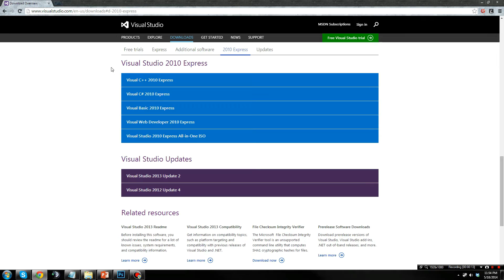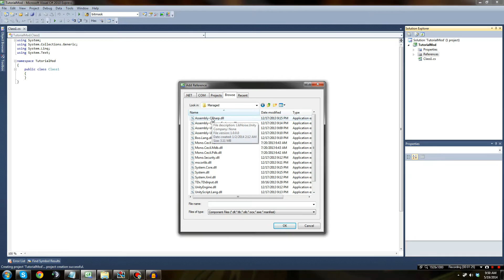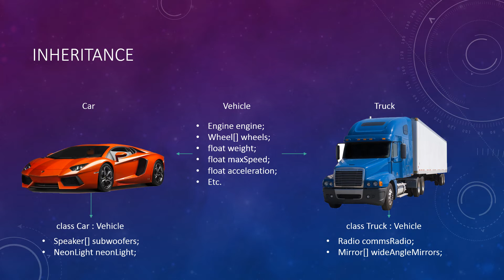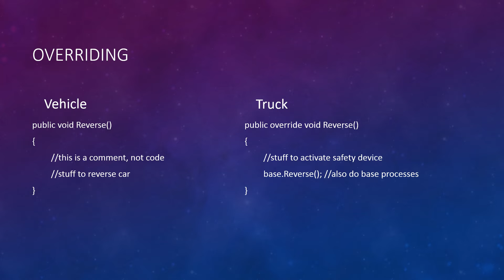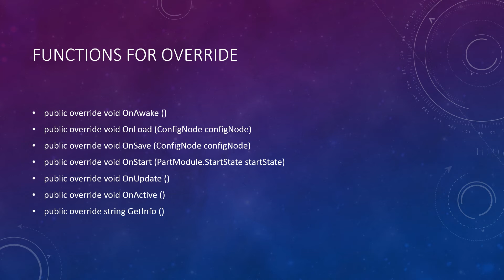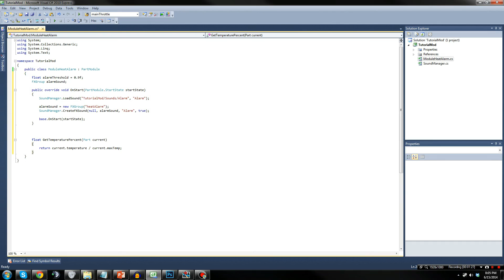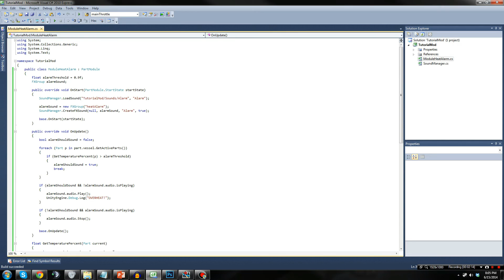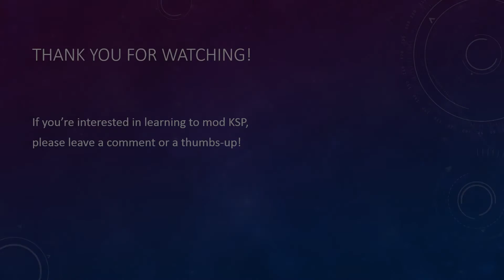KSP Modding Tutorial - Vol 1, Ep 3 - Custom Modules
Hello! And welcome to episode 3 of my tutorial series, where we walk through the process of creating custom part modules, which control how a part behaves in-game.